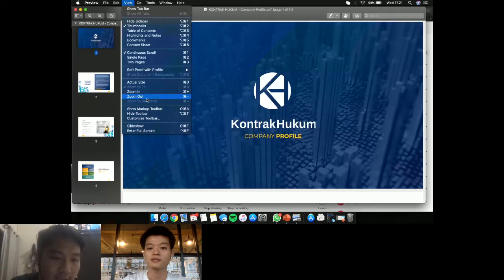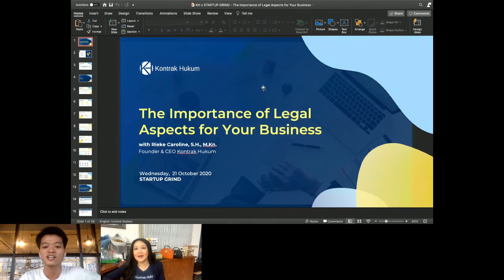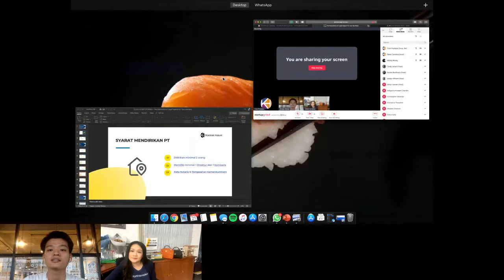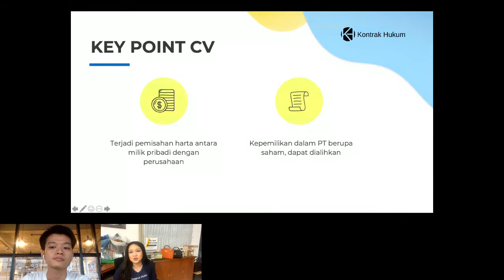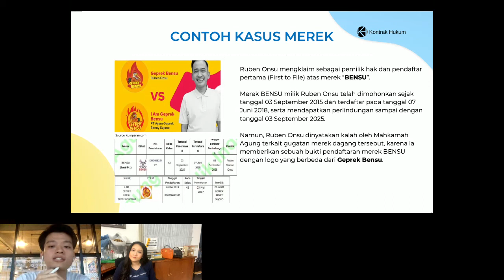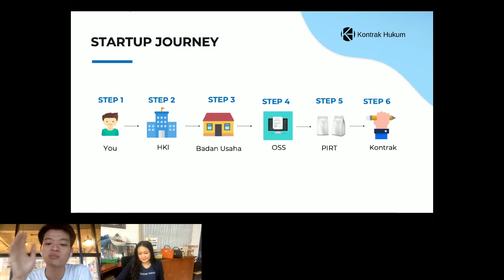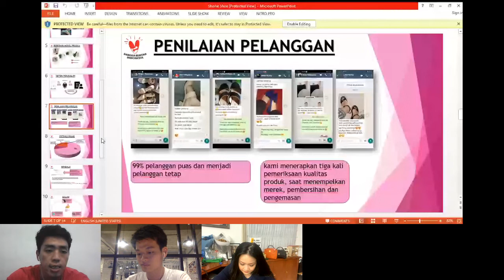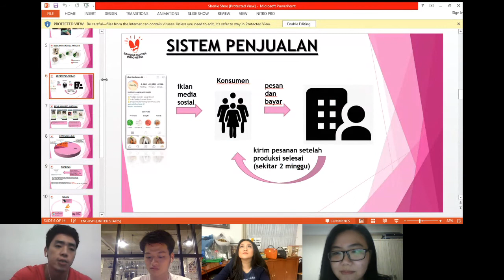The Importance of Legal Aspect for your Business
Legal issues are often overlooked in startups. Sometimes it can be intimidating for startup entities though we understand we need a solid legal foundation to succeed and it's unavoidable.

Why don't we start with getting the right information? In this session we're going to learn about the importance of legal aspects in startups with Rieke Caroline, also a founder of a startup, Kontrak Hukum, herself!